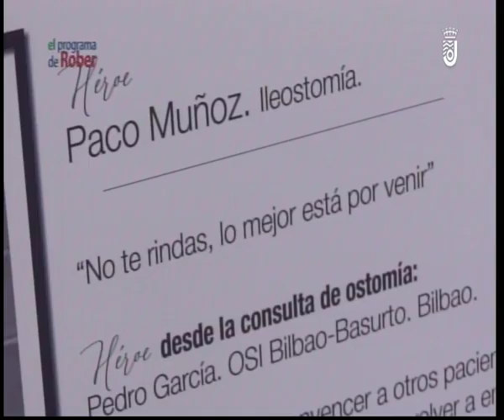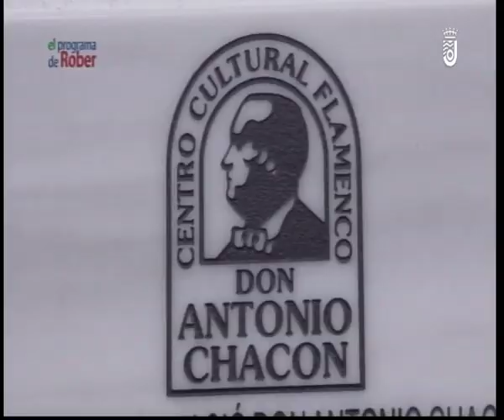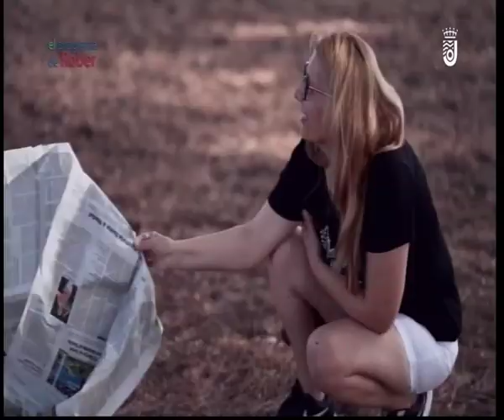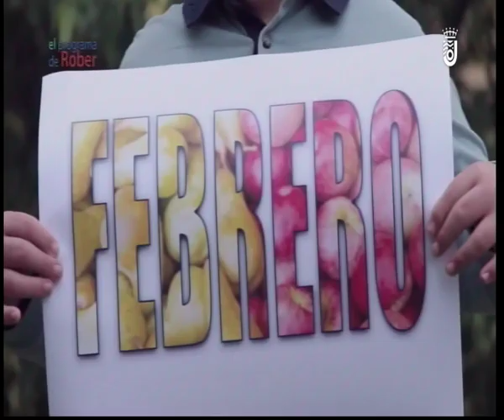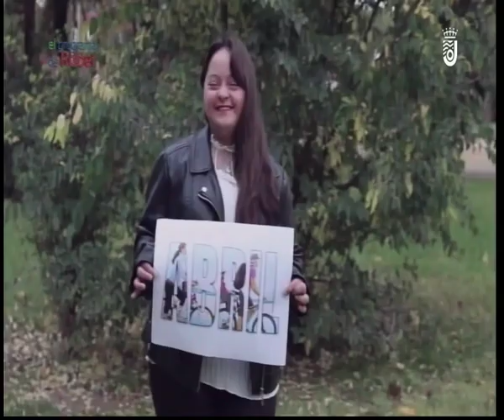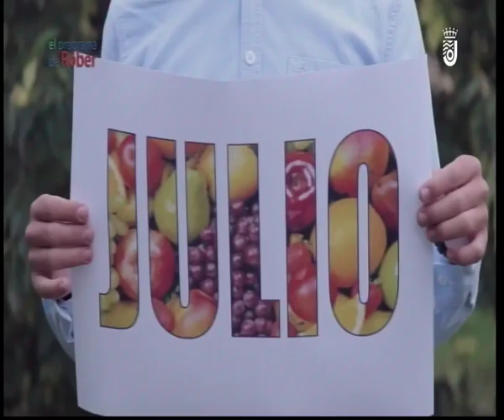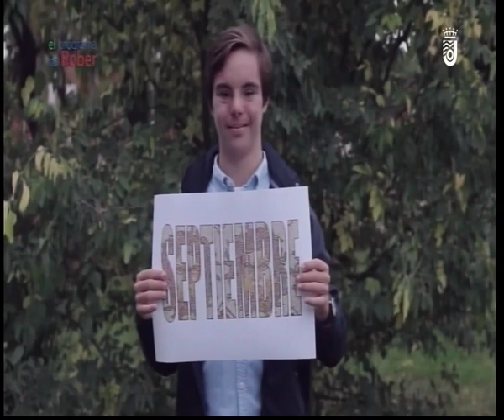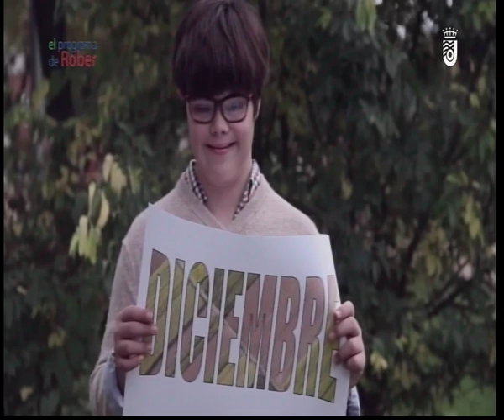EL PROGRAMA DE ROBER MARTES 12 11 2019 - 1ª PARTE